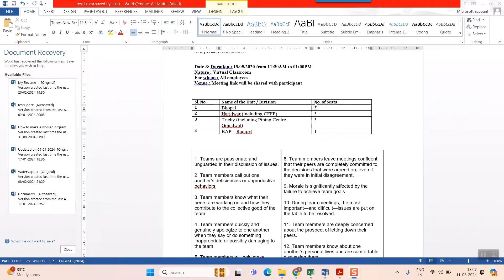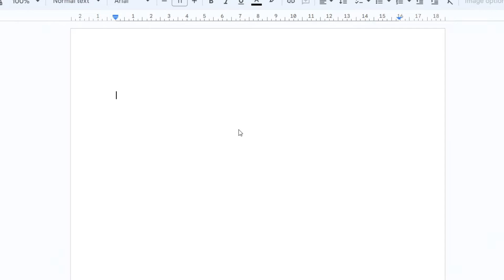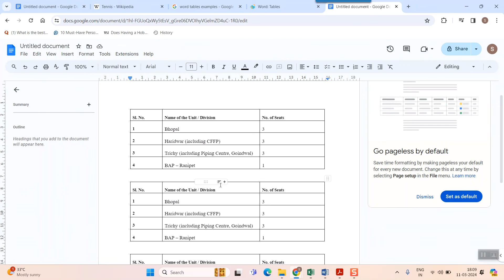How to Copy Table from Word to Google Docs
Open the Word document in Microsoft Word.
Go to the “File” menu and hit “Save As”.
Pick a spot on your computer to save it.
Open Google Docs in the browser, click “+ New”.
Pick “File upload” from the drop-down menu.
Choose the Word document you just saved.
It automatically converts into Google Docs format.